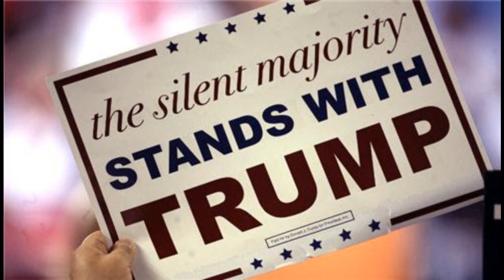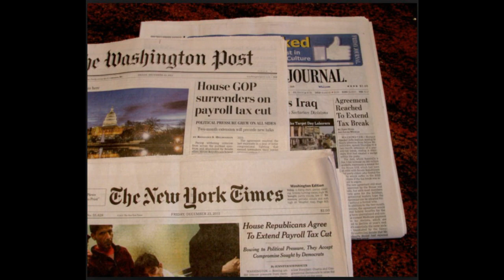Điểm tin thế giới gày Thứ ba 27 tháng 10 năm 2020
Khảo sát: Ông Trump dẫn điểm Biden ở bang ‘chiến địa’ Pennsylvania sau tranh luận
Trump – Biden trái ngược khi nói về mối đe doạ với Mỹ
Cảnh sát Canada bắt Mạnh Vãn Châu ra làm chứng
Bà Harris nhiều lần cười lớn, TT Trump nói bà có vấn đề
Mike Pompeo: Mỹ – Ấn phải tập trung vào mối đe dọa từ Trung Quốc
Philippines tăng cường đối phó với Trung Quốc ở Biển Đông
Đức kêu gọi Mỹ và châu Âu lập mặt trận thống nhất chống Trung Quốc
Đếm ngược một tuần đến bầu cử Mỹ
Facebook ngưng nhận quảng cáo chính trị
Eurostar mở tuyến tàu London-Amsterdam
Biden gọi nhầm Trump thành George Bush
Bắc Kinh trả đũa truyền thông Mỹ
TT Trump tích cực vận động tranh cử, Joe Biden im hơi lặng tiếng